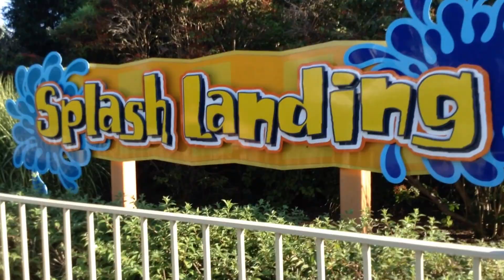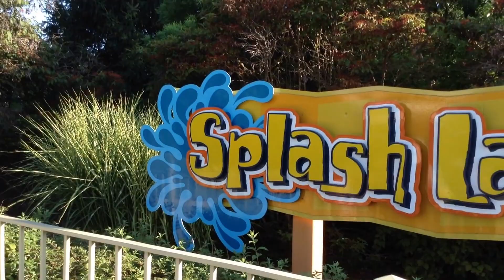Water parks in USA Dorney Park Wildwater Kingdom 2016 Family fun Activities for kids Parque de aguas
Vlog Familiar #1

Un Paseo por un Parque de Aguas llamado Dorney Park .. wildwater Kingdom, fue un día muy Feliz en familia, en el que Franco le saco todo el jugo y  se divirtió mucho en las Piscinas con sus Lisaderos y en los chorritos ..

Acompáñanos ...

Hoy les comparto un video donde los invito a vivir una mas de nuestras Aventuras en familia.

Los Vlogs Familiares semanales, Les traerá mucha diversión de nuestras visitas a lugares, juegos y vida en familia todos los fines de Semana, espero les gusten estos Lindos Videos .

Ven a vivir una mas de nuestras muchas Aventuras ...

Bienvenidos A Nuestro Mundo... :)

Muchas Gracias por su apoyo y los invito a ver mi video Anterior.